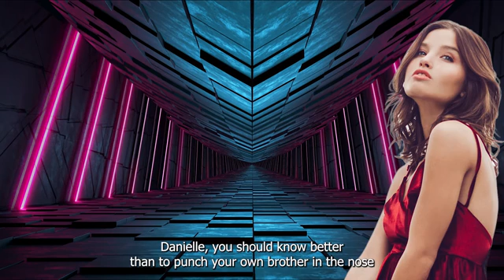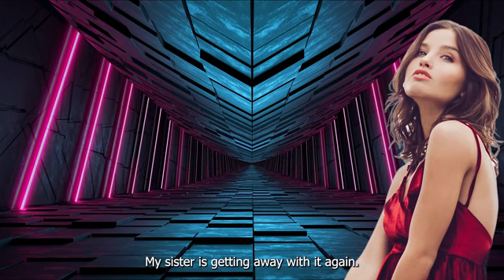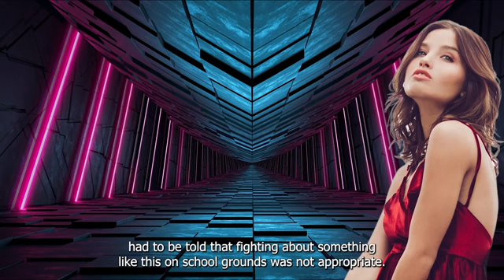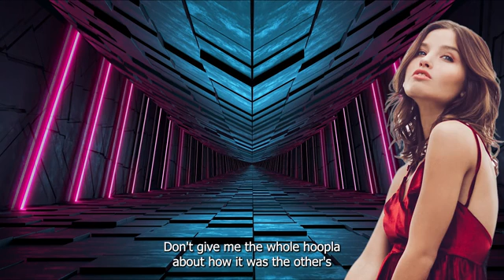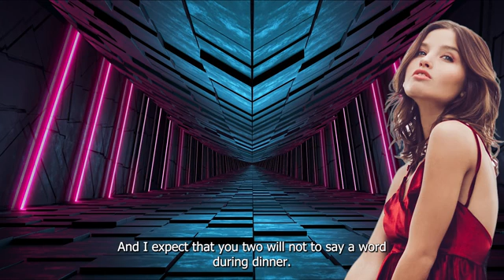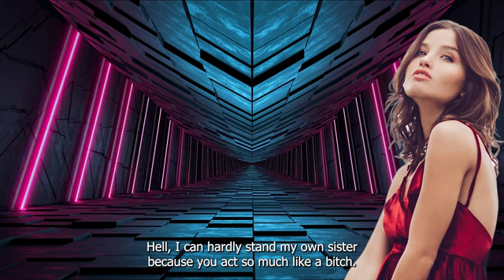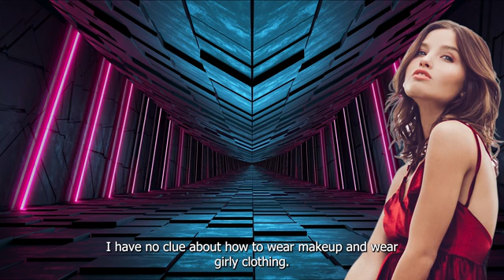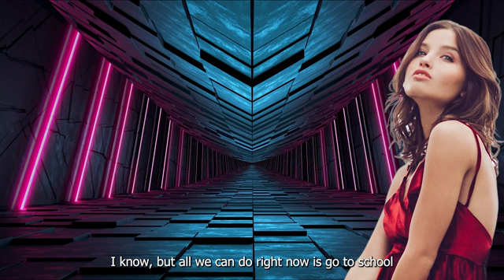Twins FLIP genders! - Crossdressing Stories